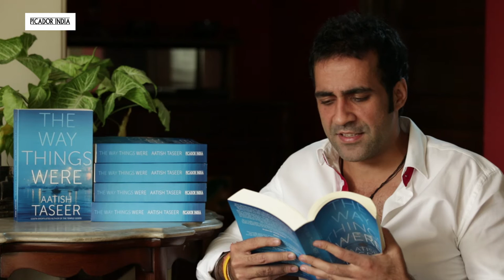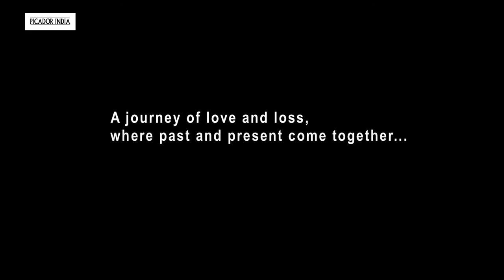Aatish Taseer talks about The Way Things Were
Aatish Taseer's novel The Way Things Were masterfully interrogates the relationships between past and present, culture and history through all the currents of India of the last forty years, yet retaining a brilliant grasp on the present.